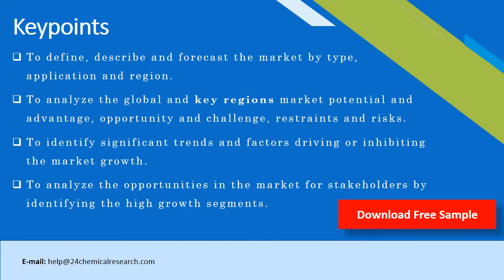Automotive Glass Fiber Reinforced Thermosetting Market Research Report 2020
This report covers market size and forecasts of Automotive Glass Fiber Reinforced Thermosetting, including the following market information:
Global Automotive Glass Fiber Reinforced Thermosetting Market Size, 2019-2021, and 2020 (quarterly data), (US$ Million) & (K MT)
Global Automotive Glass Fiber Reinforced Thermosetting Market Size by Type and by Application, 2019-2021, and 2020 (quarterly data), (US$ Million) & (K MT)